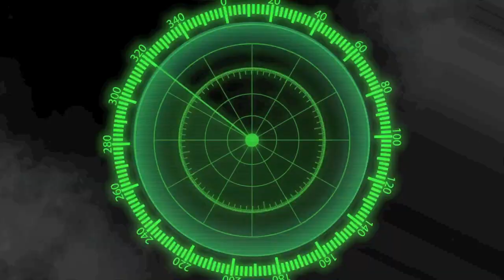QB Josh Rosen '15 : St John Bosco Football : Game 1 Highlights